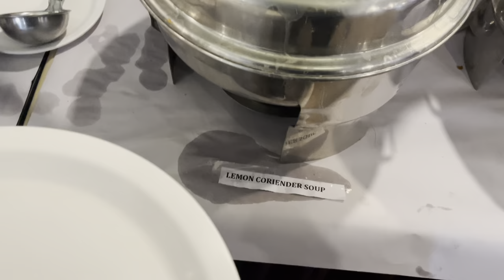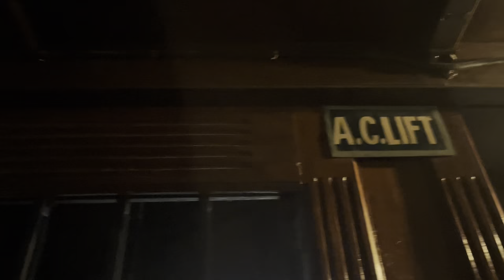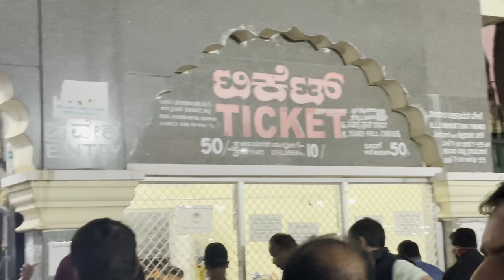Mysore Palace Virtual Tour Of Mysore Palace || Our College Trip 😍 || IV vlog 6